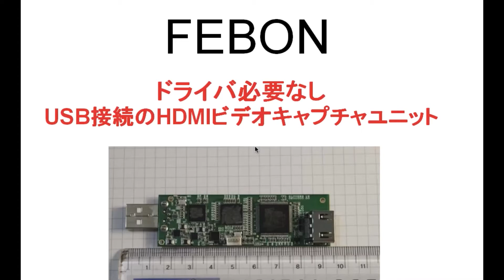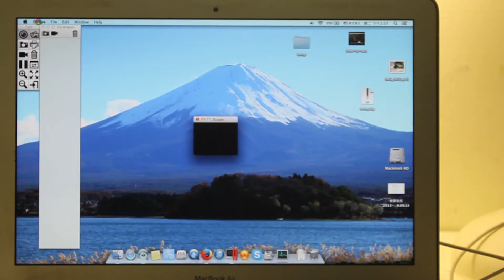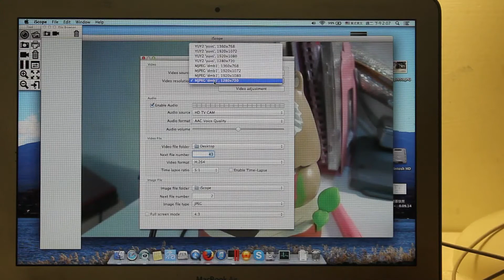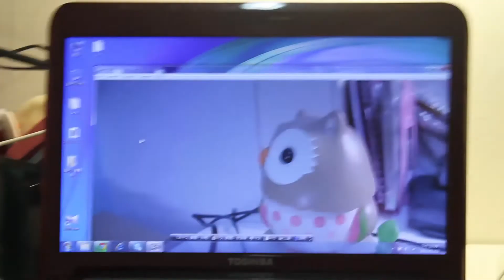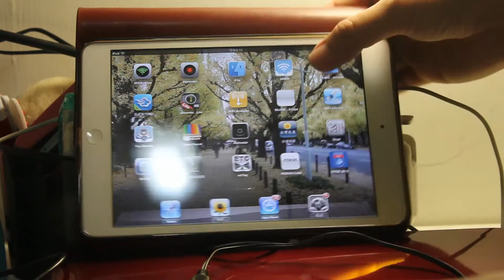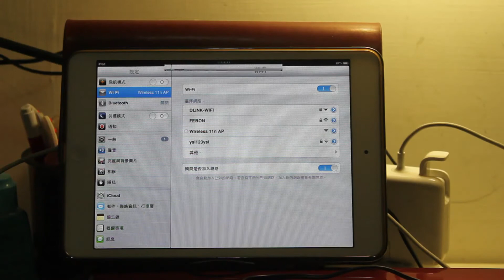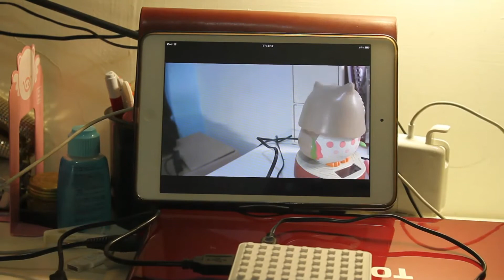ドライバ必要なしUSB接続のHDMIビデオキャプチャユニット for HD SDI カメラ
1.ドライバ必要なし
2. DEMO on MAC OSX / WINDOWS 7/ iPad / Android

3.ドライバ必要なしUSB接続のHDMIビデオキャプチャユニット user manual

More no driver UVC grabber card:

1.NO driver Driver free UVC CVBS (AV composite) grabber card

2.NO Driver Driver free UVC HD HDMI grabber card